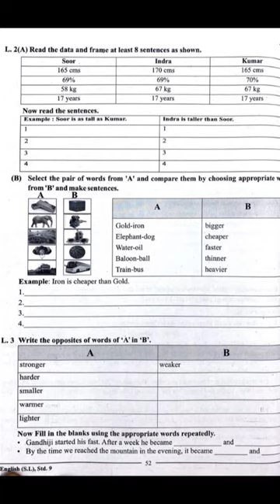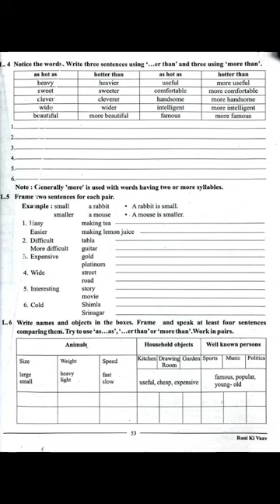W17 STD.9 ENGLISH UNIT.5 EXERCISE.P.2 ROOPAMBEN